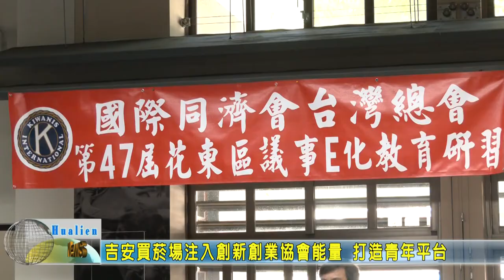20210102 01 吉安買菸場注入創新創業協會能量 打造青年平台